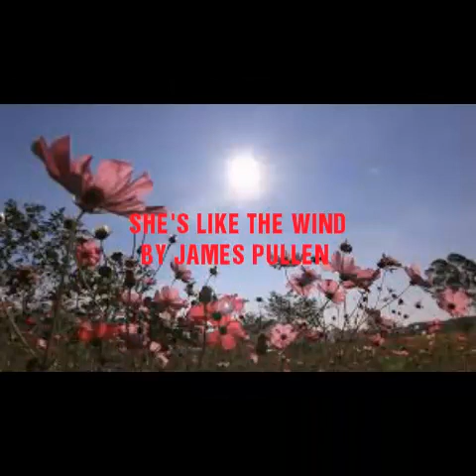Music by James pullen(3)